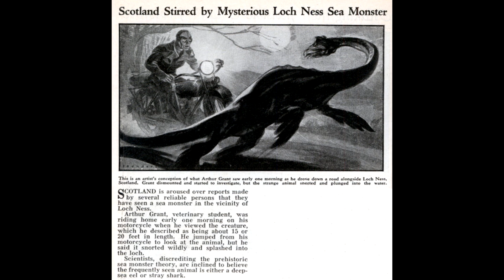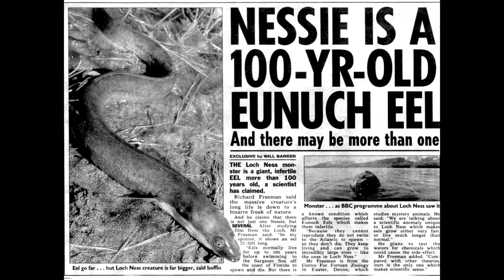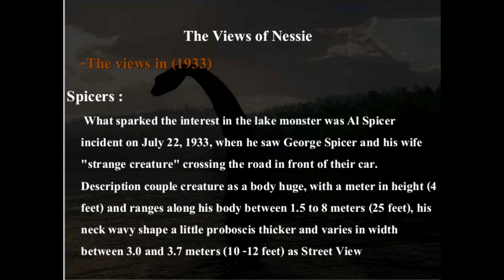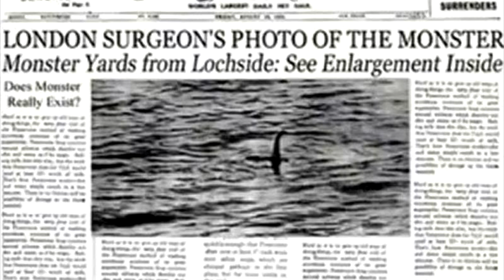Lochness - Konspirační teorie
Prehistorická potvůrka stále uniká. Nebo je to jen výmysl pro zvýšení turistického ruchu?